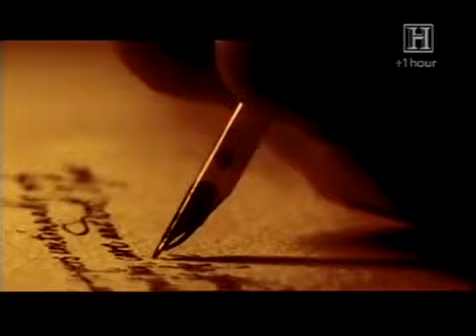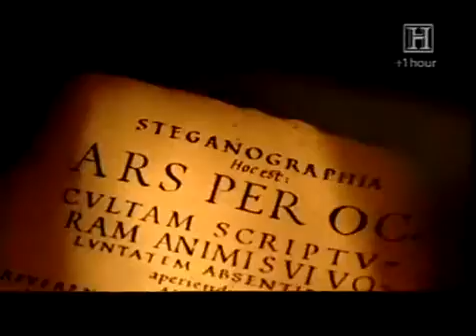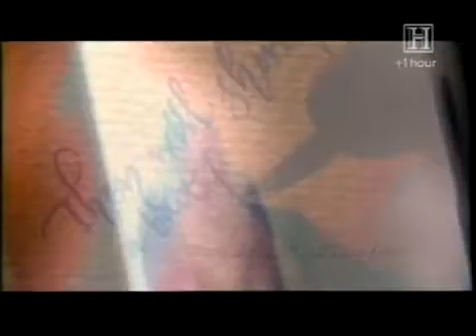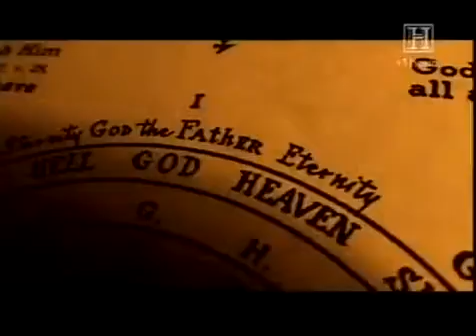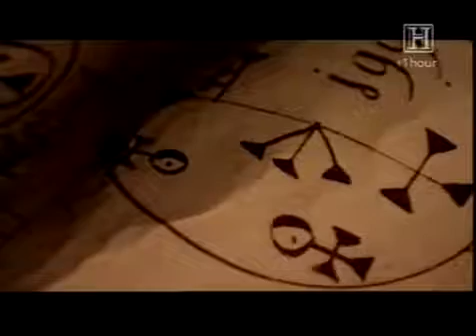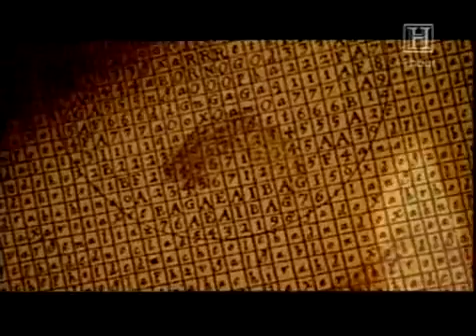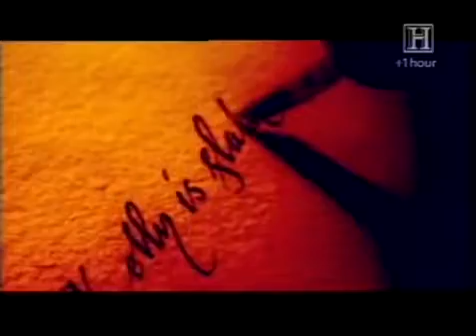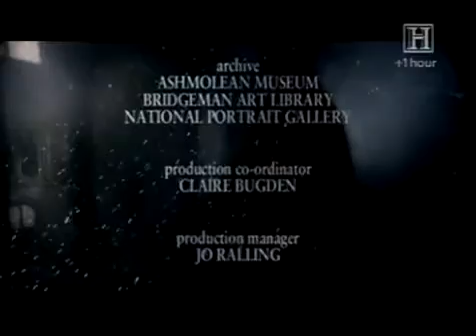Queen Elizabeth's Magician John Dee 2002